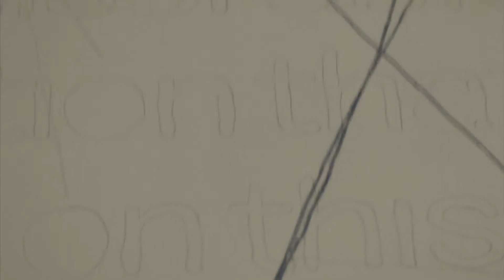SIDE X SIDE: Adler Guerrier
SIDE X SIDE is a new short film series that explores the artistic practices of some of our recent alums and resident artists.

Adler Guerrier, ArtCenter Resident Artist 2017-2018